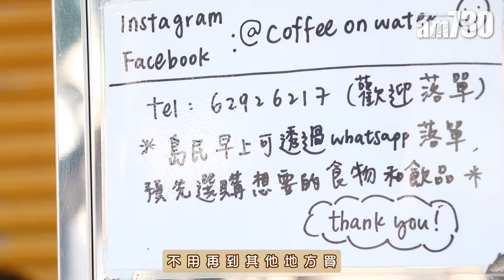味美道來｜水上啡Coffee on Water長洲姊妹朝四晚六開檔賣咖啡 清晨開車仔檔 中午開實體小店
清晨時分，長洲遊人未至，一個個要離島工作的島民則早已魚貫地往碼頭走去。碼頭兩旁的商店燈還未開，唯獨在碼頭對出的街角，有一架賣咖啡、牛角包、鬆餅、三文治的鐵皮車，風雨不改的為街坊服務。店舖由主力由兩姊妹經營，如果你在早上七時來到，大概會看到家姐Oscar忙著沖製一杯杯即磨咖啡，妹妹Joey則幫忙收銀和打理。到了十時收檔，她們又將鐵皮車推走，回家後再緊接準備中午開店的工作，每天風風火火，但二人內心卻非常滿足。

一日之計在於晨
「我們每天全家人都是早上四時起床，起床一打開雙眼就是工作。」妹妹Joey講述，由於車仔檔的目標客源都是出外工作的長洲人，她們為趕及頭班船開出，早上五時半就要開始營業，加上需要預先製作好三文治，因此天未亮就已經要開始工作。所謂的車仔檔，其實是一架鐵皮車加上摺枱，車上放了即磨咖啡機、磨豆機、烤箱、三文治、紙杯等，掛上兩塊黑板並寫上店名「水上啡」和價錢，算是五臟俱全。「長洲人出去上班，其實就只有一程船的時間，出去之後就會比較趕時間，所以我希望可以用坐船這段時間，讓他們享受到一杯咖啡。」家姐Oscar表示，自己在咖啡行業打滾五年，希望能將精品咖啡文化帶入長洲，而同時亦渴望擁有自己的咖啡小店，在一年前她們因一次機緣巧合，找到開檔的地方，便全家合力開始起經營這個車仔檔。

水上啡Coffee on Water
車仔檔地址：長洲海傍街30號地下（萬寧旁邊）
營業時間：5:30am-10pm（星期一休息）

地舖地址：長洲海傍街30號後座地下東鋪
營業時間：12pm－5：30pm

bmgproductionmusic